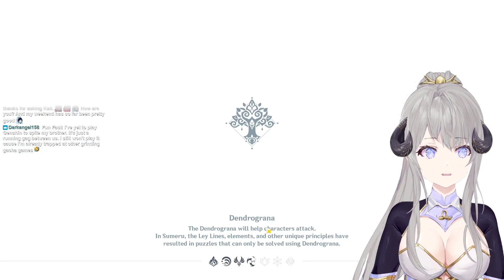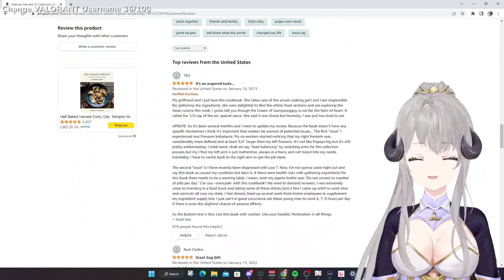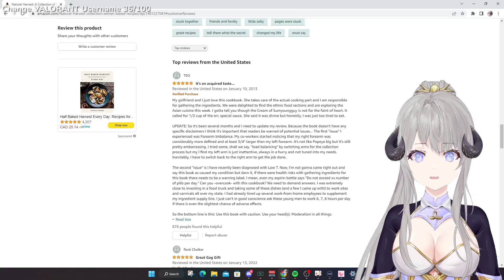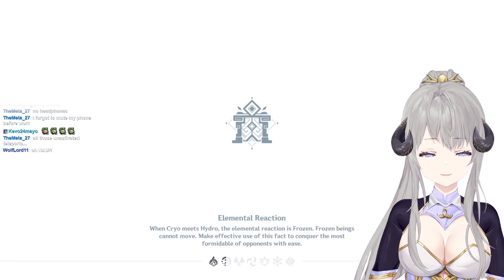【02/11/2023】The One with the Sus Cookbook + Getting the Lisa Outfit in Genshin【Kali Kazahana VODS】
【 YouTube Channels 】

【 Twitter Hashtags】
General
Art
Live

【 Thumbnail Art 】
Artist: Yuzu